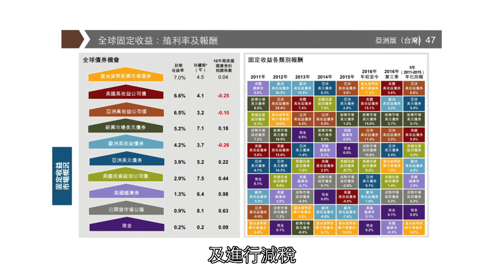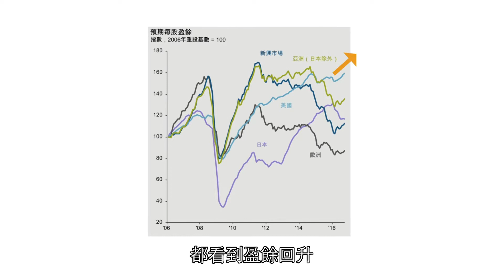【90秒洞察全世界】川普時代來臨 投資聚焦三大重點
川普入主白宮，為全球市場帶來不確定性，但回歸基本面來看，全球經濟仍是溫和成長，再加上企業第三季表現回升，透過多元投資組合，就能降低波動，掌握長期獲利。